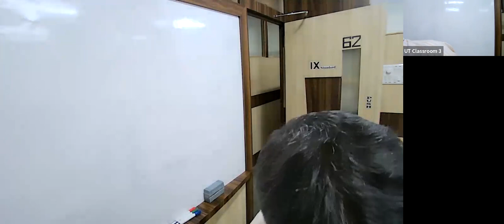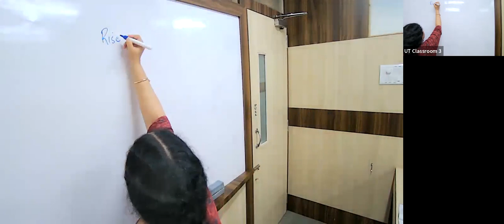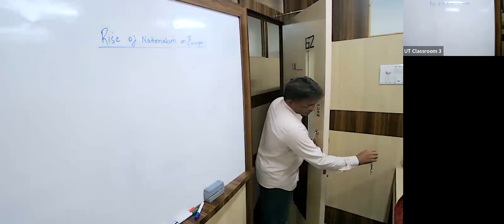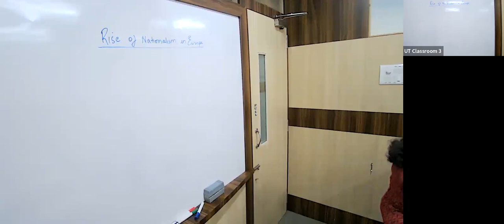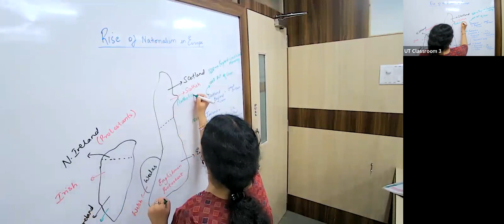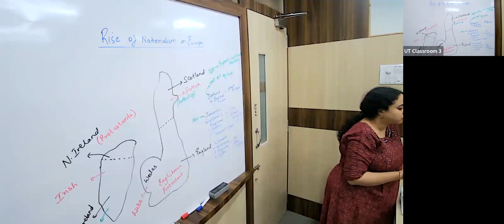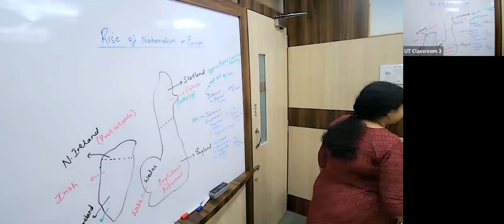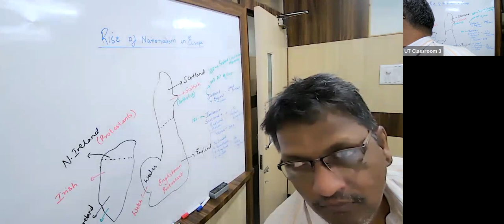KK24 - X CBSE SOCIAL BGB 10/05/2023 - The Rise Of Nationalism In Europe